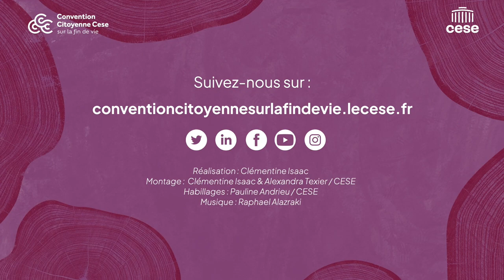Audrey revient sur la Session #1 de la Convention citoyenne sur la fin de vie - cese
Audrey, tirée au sort pour participer à la convention citoyenne sur la fin de vie, organisée par le CESE, témoigne de ces trois premiers jours de travail.
"Un engagement citoyen fort et probablement une expérience unique qui ne se reproduire pas dans vie".